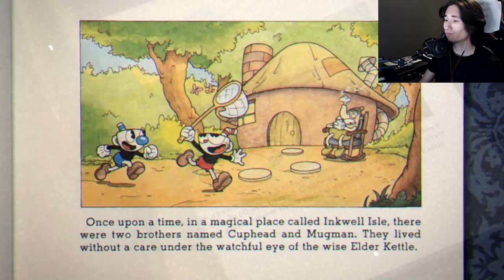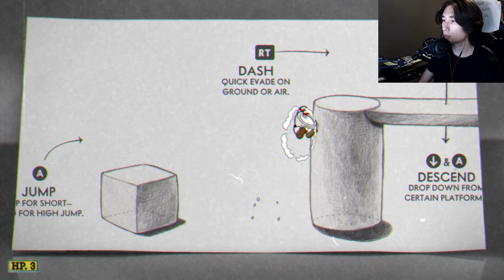How it feels to play Cuphead 7 years later - Part 1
Hi there! I wanted to start playing cuphead and finish it as a youtube series!! I've been wanting to play this game for the longest time and I think rn is the best time to try it!:D